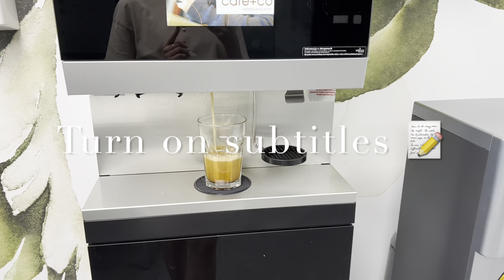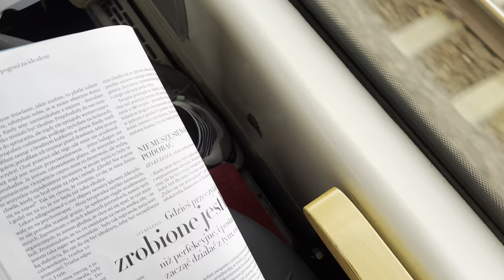Adršpach Rocks ⛰️ | Weekend with me 🚞 | Mountains & Trekking 🍃| Living alone diaries Europe - Poland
Hello Friends! ☀️
I'd like to invite you to take a look at snippets from my life. A full-time job, an office job, an art exhibition and a weekend trip to the Rock City in Czech Republic. An enjoyable weekend gives you energy for the week ahead.
G.